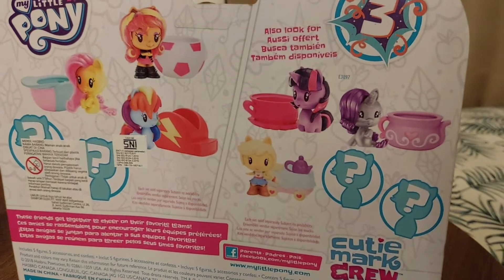Little pony "cutie mark crew" opening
Habis jalan jalan di beacwak irish beli mainan , Kita mau unboxing little pony seri mark crew ya ..

Original toys